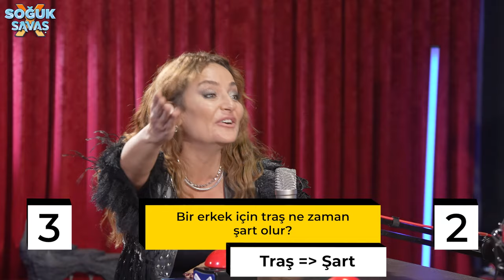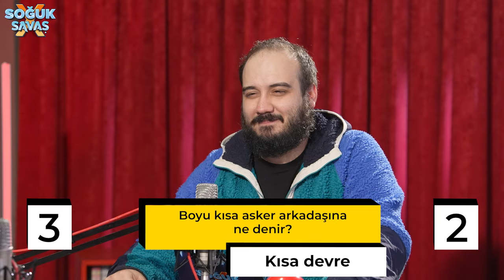GÜLERSEN, KAYBEDERSİN | Çakallarla Dans 6 w/ Didem Balçın, Hakan Bilgin, Ali Tanrıverdi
Soğuk Savaş'ta bu hafta konuklarımız Çakallarla Dans ekibinden Didem Balçın, Hakan Bilgin ve Ali Tanrıverdi! Şakalarla savaş verdiğimiz yeni bölümde tabii ki yenildik hatta bir ara yok olduk gibi falan. Bu arada Çakallarla Dans 6, 2 Aralık'ta VİZYONDA! İyi seyirler.